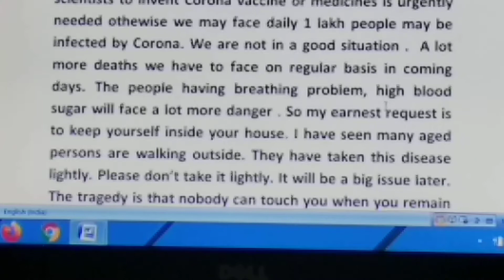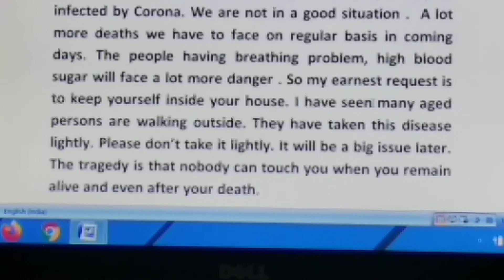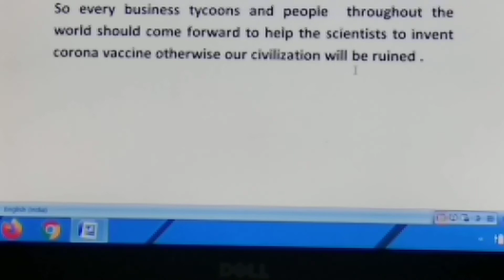Corona vaccine help scientist, donate generously